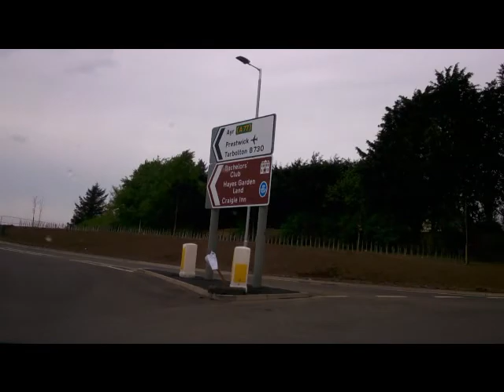A 77 Symington Flyover First Drive Over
First time driving over one of the newly constructed A77 flyovers...5th May 2014